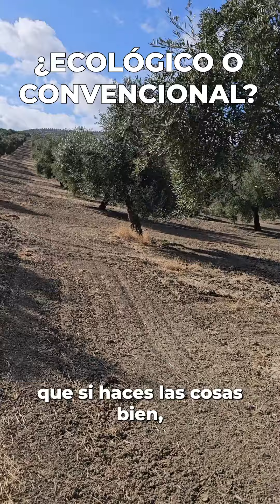¿OLIVAR ECOLÓGICO O CONVENCIONAL?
¿Ecológico o Convencional?

¿Se pueden ver diferencias drásticas en el campo entre un olivar ecológico y uno convencional? Te lo muestro en este vídeo!

Y si tú también quieres mejorar los resultados de tu Finca, aquí te dejo las diferentes formas que tenemos de ayudarte a lograrlo